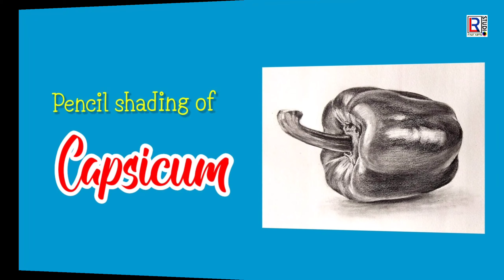Capsicum pencil shading....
pencil shading of Capsicum